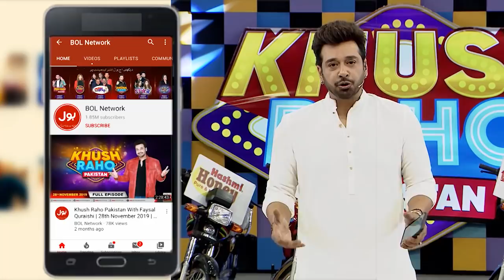Maa Ka Betay Ko School Bhejna Par Gaya Bhari | Betay Ki Baat Sun Kar Maa Ko Bhi Sharam Agae | Acting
Maa Ka Betay Ko School Bhejna Par Gaya Bhari | Betay Ki Baat Sun Kar Maa Ko Bhi Sharam Agae! | Acting | Khush Raho Pakistan Season 7  | TickTockers Vs Pakistan Stars | Faysal Quraishi Show